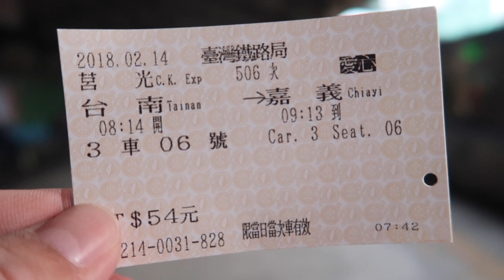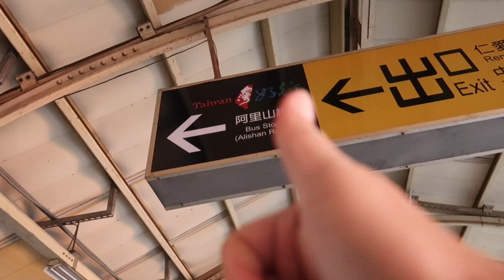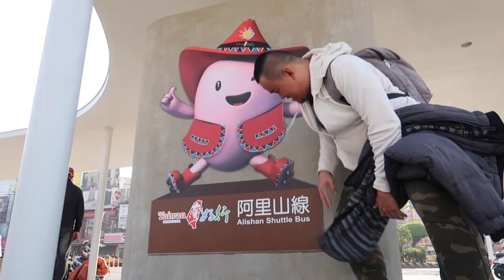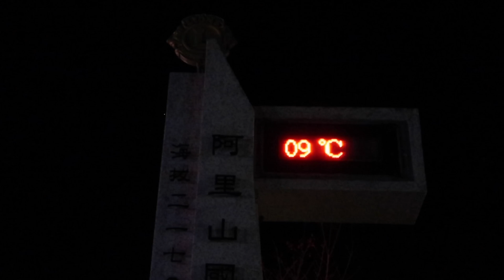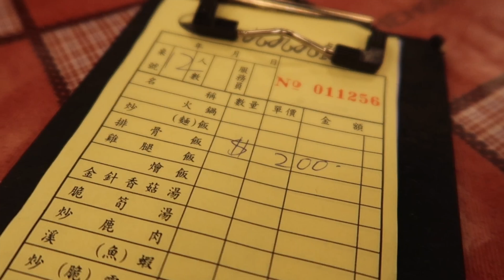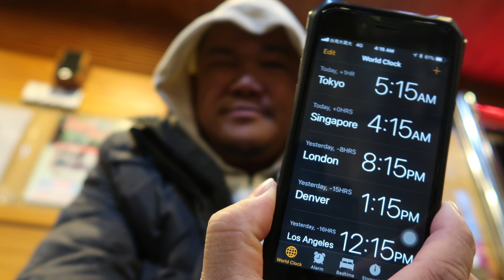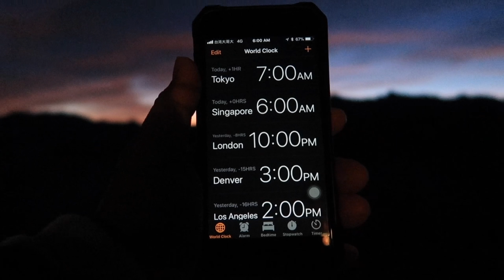I Love Tainan and Kaohsiung, Taiwan. 5~6 Days Alishan l Vlog